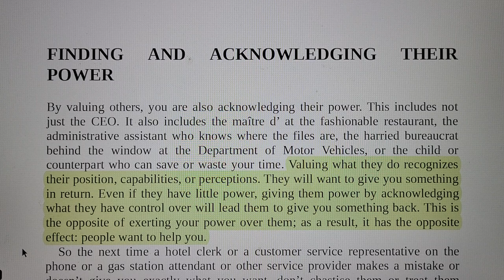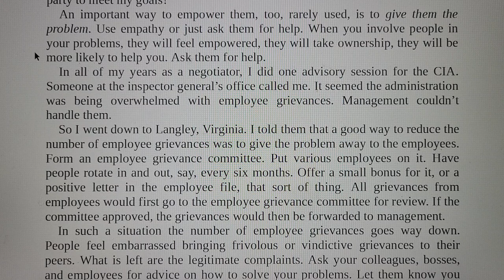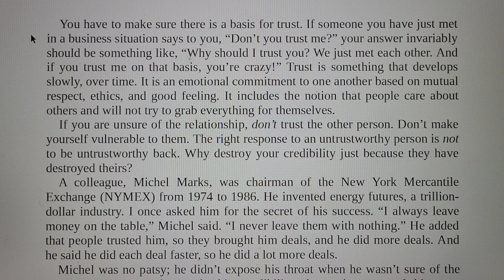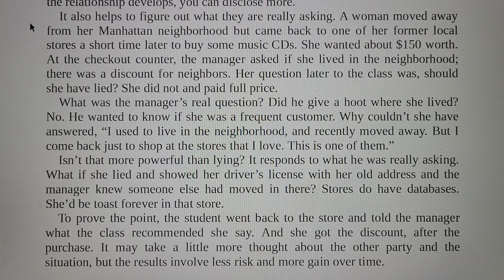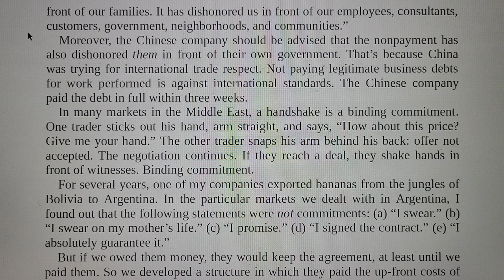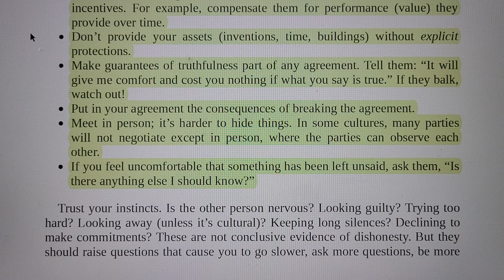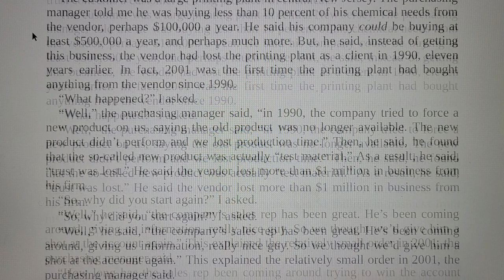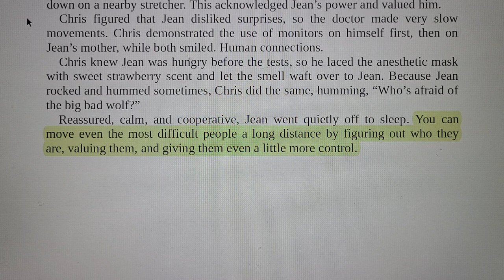People are almost everything_Getting more (How to negotiate to achieve your goals in the real world)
Regarding 'People are almost everything' chapter of 'Getting more' which was written by Stuart Diamond in order to help you achieve your goals in the real world.